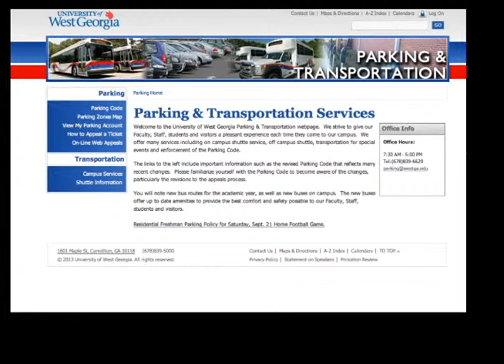RAVEN MACKEY VOB